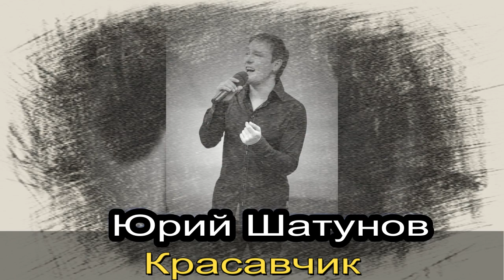Юрий Шатунов Красавчик ЮРА ЛЕГЕНДА,КРАСИВЫЙ,ЕДИНСТВЕННЫЙ ПЕВЕЦ.СТАВИМ ЛАЙКИ ДЛЯ РАЗВИТИЯ КАНАЛА